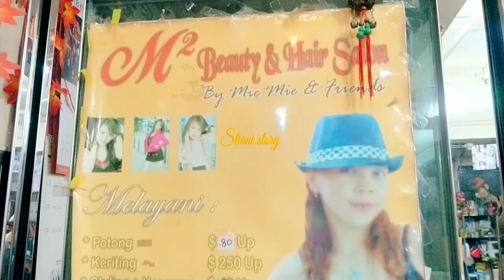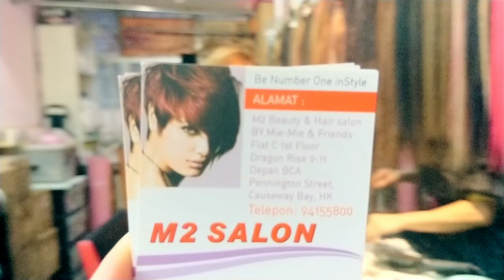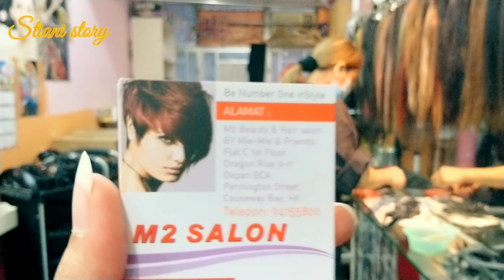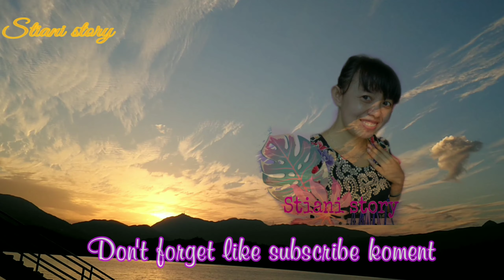M2Salon and hairstylist